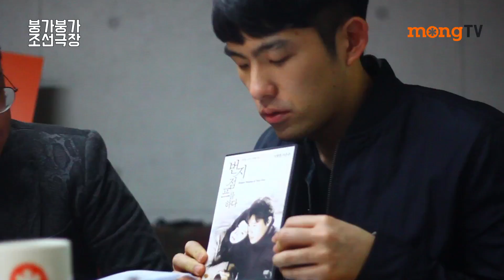[몽TV] 동정남의 붕가붕가 조선극장 1화. 영화인을 털다. 이병헌 편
김생민X김경식의 아성을 위협하는 영화 MCN 등장!

세 남자의 영화 수다!
동. 정. 남.의 붕가붕가 조선극장!

1화의 두번째 코너, 영화인을 털다
이병헌 편 입니다.

어디서 이병헌 덕후 냄새 안나요?
양조위와의 외모논쟁까지! "말해봐요. 저한테 왜그랬어요?"

양조위세요? 이병헌이세요?
자몽 페이스북에서 이벤트에 참여하세요.

1. 신작 대 신작
1) 신작의 통수수치
2) 키워드로 정리하는 신작
3) 이 영화의 적정 티켓값은?

2. 영화인을 털다